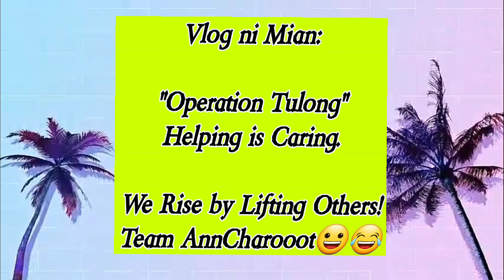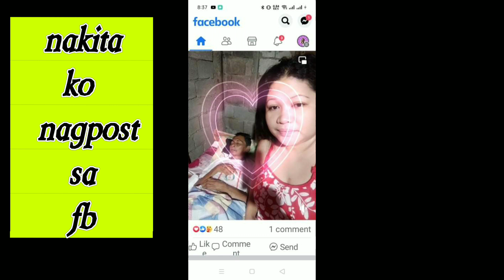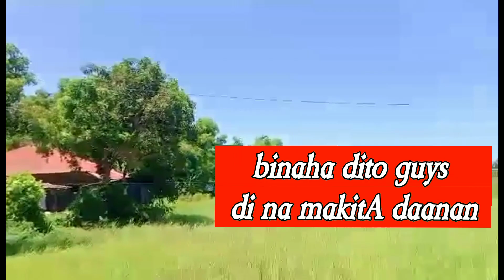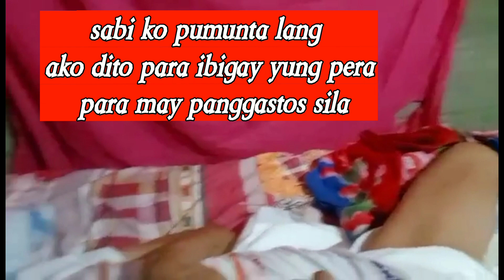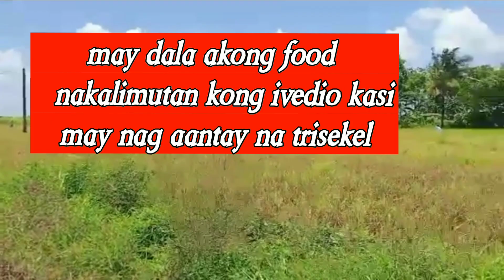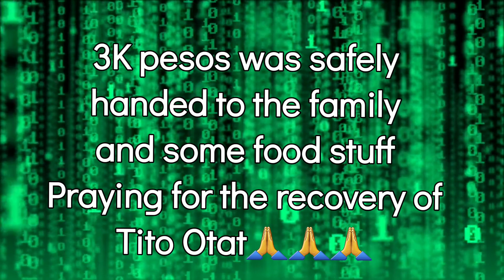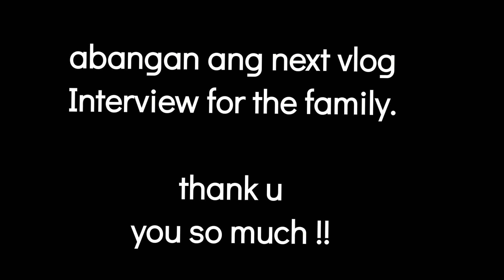Tulong para kay Tatay Otat🙏 Pinauwi dahil wala ng magastos sa Hospital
Operation Tulong sa Bagyong Agaton
Na nauwi sa pagtulong kay Tatay Otat.
Nangangailangan ng tulong ang family dahil sa prob lemang financial.